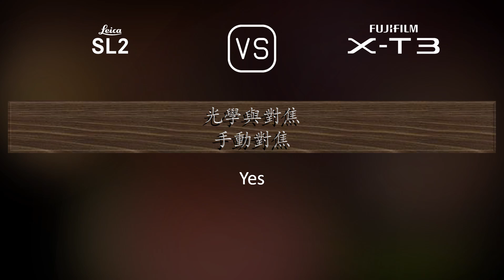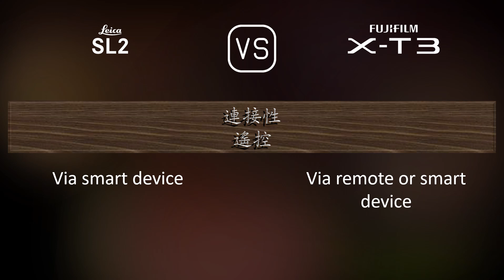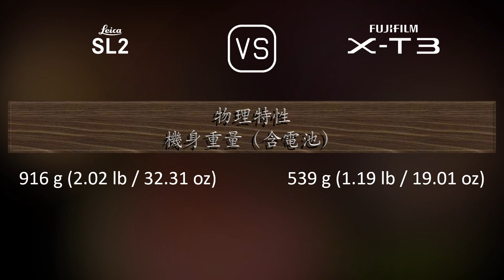Leica SL2 與 Fujifilm X-T3 的規格比較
本片是 Leica SL2 與 Fujifilm X-T3 的功能概述和規格比較 (comparison of specifications)，希望對您有所啟發。感謝您的支持。

00:25 推出
00:33 機身
00:40 影像感測器
01:01 影像
01:16 光學與對焦
01:41 屏幕
01:58 取景器
02:13 攝影功能
03:06 錄像功能
03:20 儲存
03:24 連接性
03:49 物理特性
04:07 雜項